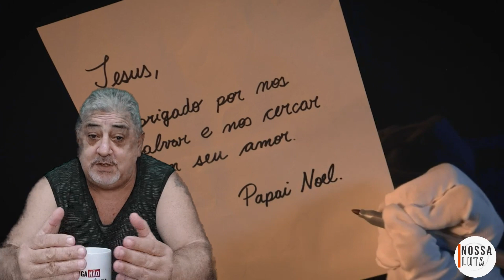SIGA ESSAS DICAS DE NATAL QUE COM CERTEZA TERÁ UM OTIMO ANO NOVO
Natal quer dizer espírito de amor... um tempo quando o amor de Deus e o amor dos seres humanos deveriam prevalecer acima de todo o ódio e amargura... um tempo em que nossos pensamentos, ações e o espírito de nossas vidas manifestam a presença de Deus.

7inocentesdeguaratuba

Siga os canais de Davi S. Soares, Um dos 7 inocentes de Guaratuba